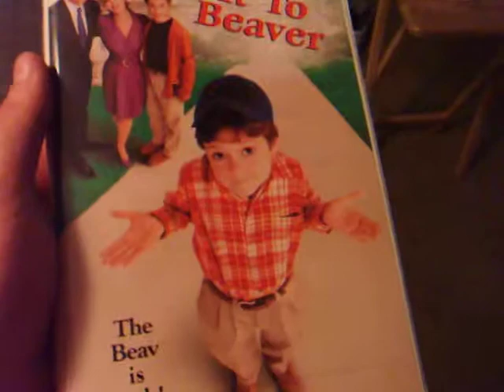leave it to beaver clamshell vhs review